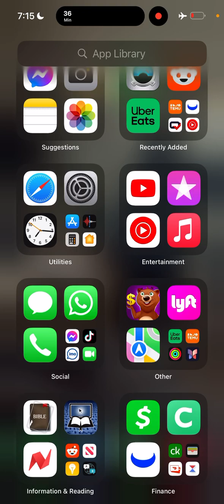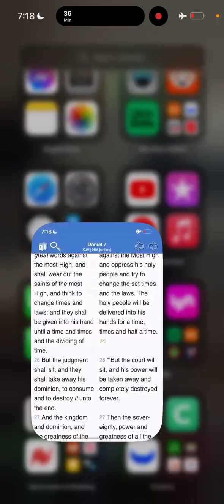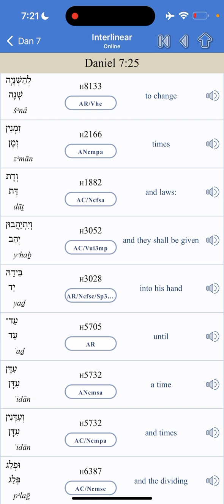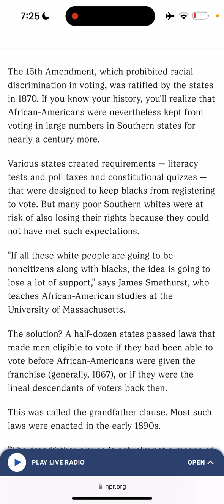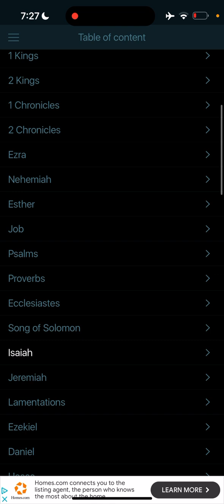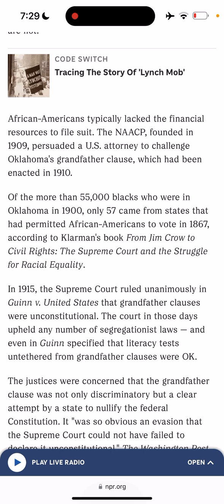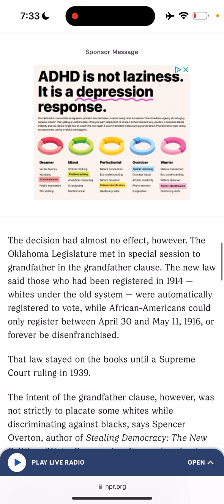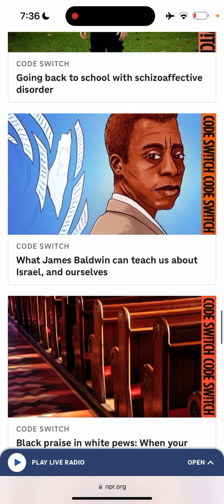#60 - FOR THY VIOLENCE AGAINST THY BROTHER JACOB: The Grandfather Clause